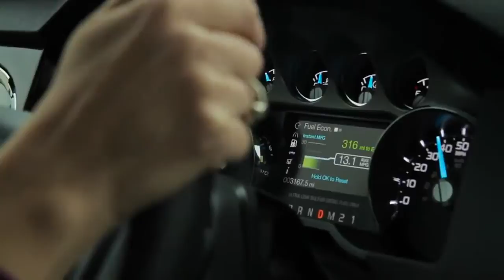Journey to 2013 NAIAS